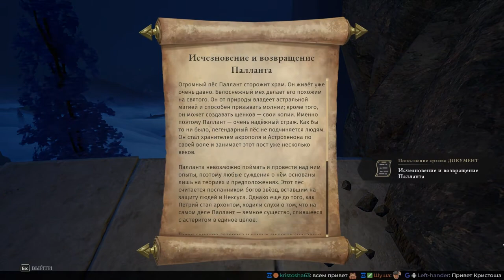Asterigos: Curse of the Stars - Последний храм (Call of the Paragons: Сфера Арбитра) [#94] | PC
Прохождение игры Asterigos: Curse of the Stars, на русском языке. Запись стрима.
Играет Александр, Ната рядышком.

Отправьтесь в опасное приключение по просторам мира в экшн-RPG, вдохновлённой мифами Греции и Рима. Исследуйте умопомрачительный город Афес, дайте отпор легионам уникальных врагов и легендарных боссов и узнайте истинную природу проклятия...

РАЗРАБОТЧИК: Acme Gamestudio
ИЗДАТЕЛЬ: tinyBuild
ДАТА ВЫХОДА: 11 окт. 2022